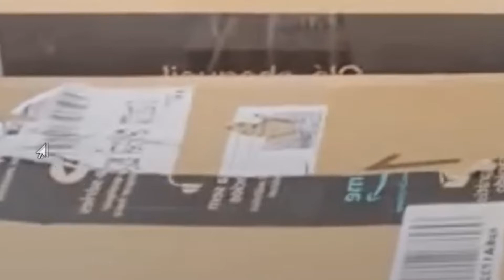É ASSIM QUE ACONTECE UM PARTO??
Fala famíliaaaa! Hoje vídeo de parto kkkkkkk eu realmente fiquei nervosa assistindo o vídeo do parto